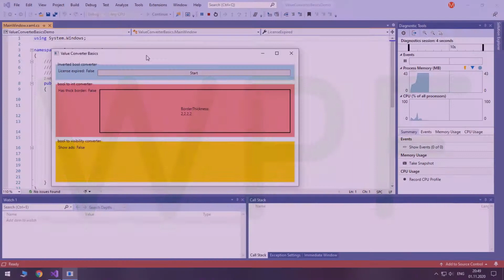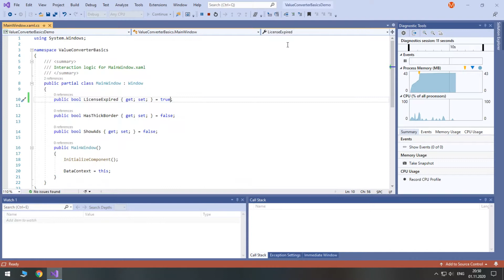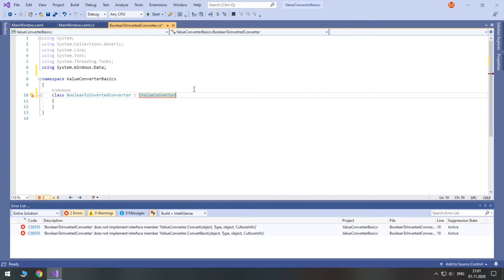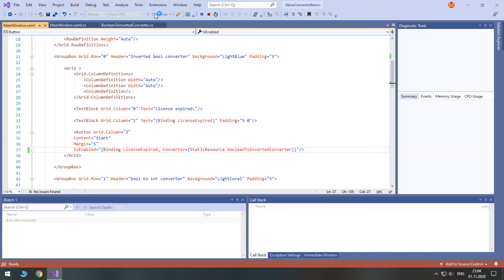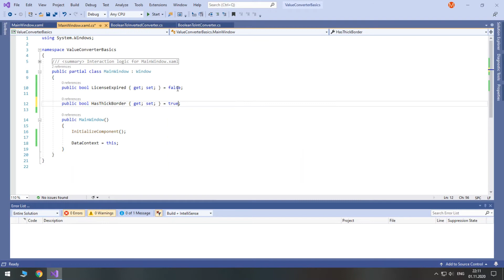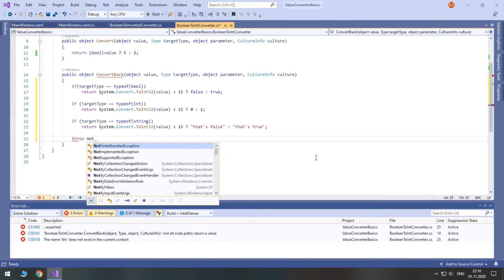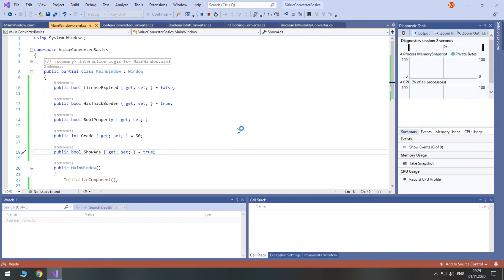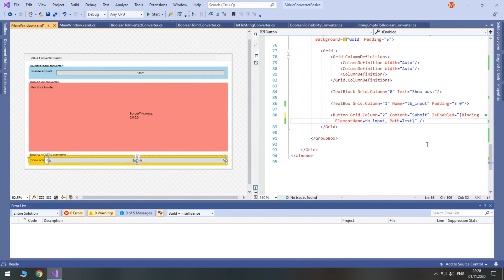Value Converter Basics Tutorial | WPF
Learn the basics of Value Converters. Learn the difference between Convert and ConvertBack, how to define parameters and TargetTypes, how to use your converter in XAML, etc.

Welcome to the third WPF Basics tutorial. Part 1 introduced you to the markup language. The second part taught you Binding. In this tutorial you will easily learn a feature often used with Binding - Value Converters.
We are going to start by looking at common situations where value converters are often used. Then we are going to quickly learn how to make our own value converter. Finally, I am going to create more converters to show you how simple it is to make and use them.
I've made a demonstration project where you will see three different converters. In our main window, there are 3 properties, one for each example. In the constructor, I've set DataContext to this MainWindow, so now all three properties are visible in XAML and can be bound from it. The first converter takes in a boolean value, and returns the opposite value. This is a very common example because the view has lower priority than the logic, so instead of changing the logic to fit the view, we created a converter which makes an inverse value. In the second example, we convert boolean to integer. So, if the value is false, we return 2, but if the value is true, we return 5. In the last example, you see a boolean to Visibility converter. If the value is true, the Visibility is set to Visible, but if the value is false we set it to Hidden. Alternatively, I could have set it to Collapsed if the boolean is false.
As for other common uses of converter, I first of all can think of a button being enabled or disabled based on whether a textbox has some text or does not. Secondly, there are converters that check whether an int value is greater than some number and return true if it is, or false if it isn't. Also, it is typical for a converter to take in a string value, check if it contains specific text and return true or false. Well, why do we waste time speaking of examples?
So, let's make our first value converter. Start by creating a new class. The name of each converter conventionally ends with the word "Converter". Then derive it from IValueConverter interface. Press Ctrl + . and include using System.Windows.Data. Press Ctrl + . again and select "Implement interface". After that we have 2 methods: Convert and ConvertBack. Most converters are only one-way, so ConvertBack is rarely used. The most basic converter works only with a value.
By default, both methods will throw NotImplementedException if you try to use a Converter one way or another. They both return a converted value when called.
We will start with the Convert method that will work only with a value. The value taken in is of object type. So, before we return it, we need to cast it to bool. And to invert the value, just put the exclamation mark before casting.
Now, we need to define our newly created converter in Window.Resources. Be sure, that you put the “local” prefix before the converter’s name. The most important is to give it a key. I usually just copy the converter’s name and make the first character lowercase. Then you should build your project, because right now XAML is not fully aware of its presence in the namespace.
Go into code-behind and create a public property that we will bind to from XAML. Don’t forget that you need a property for Binding, not a field. Also, set the DataContext to this window, and we will be able to work with its C# properties in XAML. I’ve already made a TextBlock where Text is bound to the property, so that we always see its value. But we will use a converter in Binding of a button’s IsEnabled property. Let’s see, how it works without a converter. I will set the property LicenseExpired to false. When we run our program, the IsEnabled property of a button is the same as the LicenseExpired property. In real world, it is wrong because the license hasn’t expired yet but the button is already disabled. And that’s where we need a converter. Set Binding’s Converter property in curly braces and reference our converter as a static resource by the key name that we gave it. Now, when LicenseExpired is set to false, the IsEnabled property has the opposite value.
Now, let’s learn how to use the ConvertBack method. We will need another converter. I will just duplicate the existing one and rename the copy. I will name it BooleanToIntConverter. Its Convert method will take in a Boolean value and return 5 if it’s true, or 2 if it’s false. The ConvertBack method will take in an int value, check if it’s less than 5. If it is, the converter will return false, if it is 5 or greater than 5, the converter will return true.